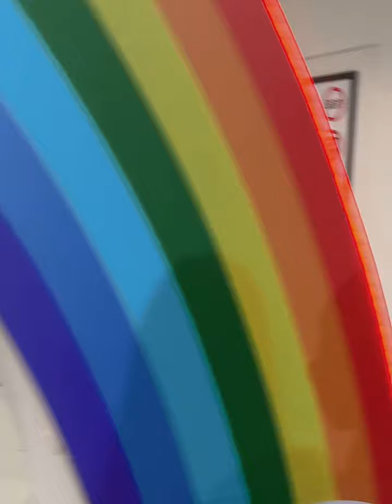ขับรถเก่งมากครับ👏🏻👏🏻